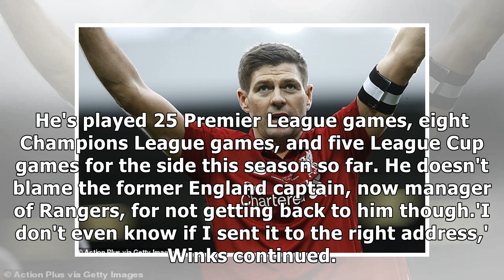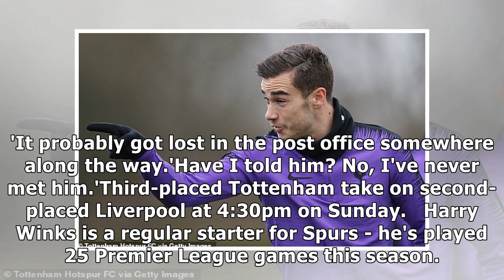Harry Winks reveals he sent a letter to hero Steven Gerrard as a boy